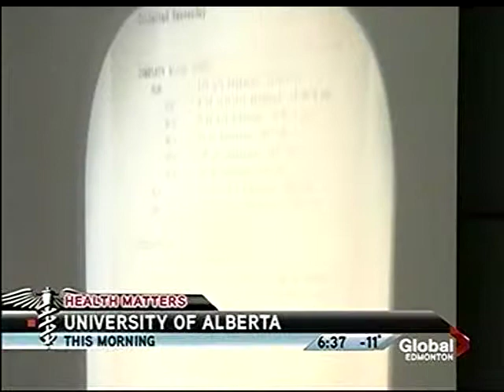Global TV: Health Matters - 7 Days of Diabetes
Edm., Feb. 9, 2012 - Dr. Scot Simpson, Associate Professor, Faculty of Pharmacy and Pharmaceutical Sciences has student pharmacists live as though they've just been diagnosed with Type 2 Diabetes as part of an exercise that aims to give them an appreciation for a patients' lifetime struggle with a chronic illness.

Length - 2:49